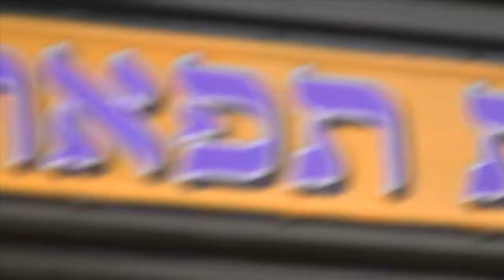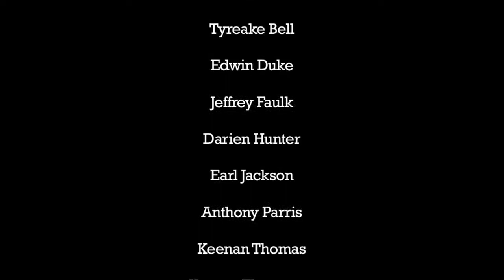What Goes Around... (PART 3)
The conclusion of BCAMTV's horror movie about bullying.